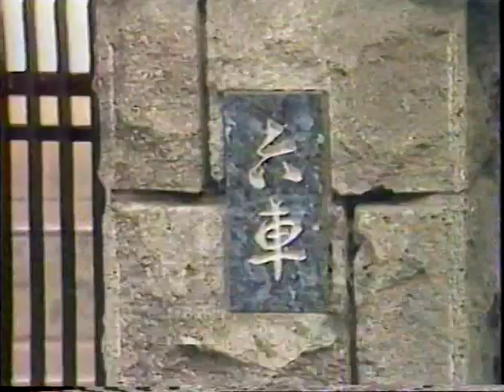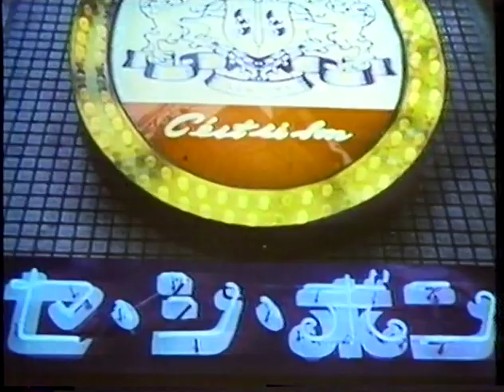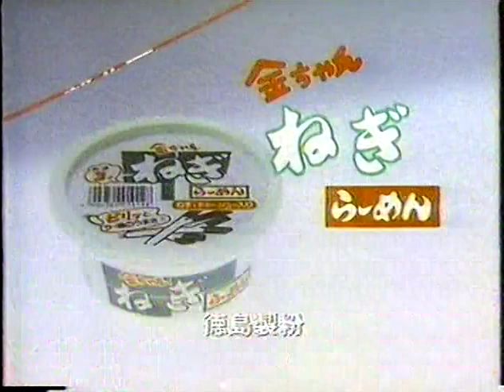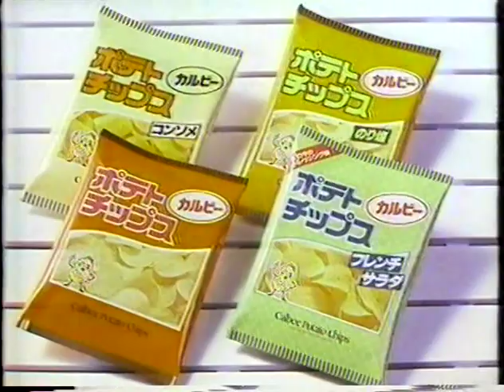六車卓也 vs オサム一雄 / Takuya Muguruma vs Kazuo Osamu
日本Jr.フェザー級タイトルマッチ
六車卓也（大阪帝拳）vs オサム一雄（オサムジム）
１９８６年２月６日
大阪城サブホール